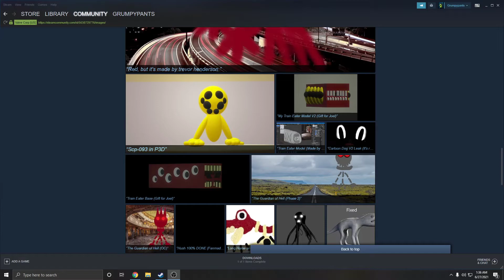me seeing cartoon dog 2.0 preview be like: